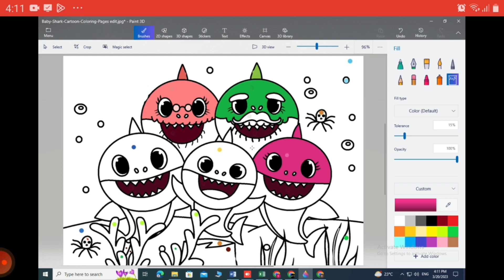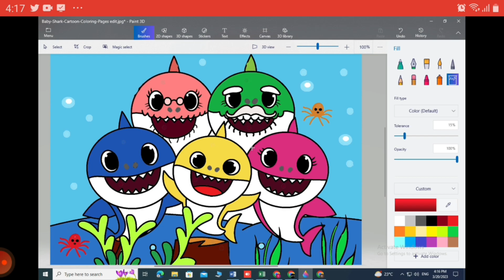Baby Shark Doo Doo! Mopomo Drawing With Rhymes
Baby Shark Doo Doo Hay Kids Enjoy Your Favourite song Baby Shark Doo Doo video tiktok #